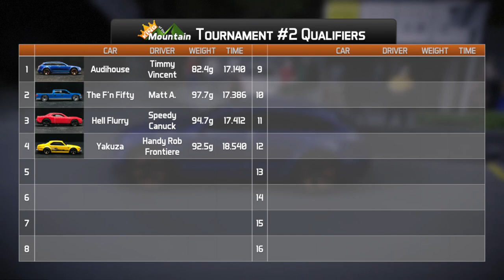Luxury Brand Car Race - KotM Modified Diecast Racing Series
King of the Mountain - Modified Diecast Race Series

2020 Tournament #2 - Qualifying Race 4

Race Rules:
- 4 cars compete in 4 races
- points are scored based on finishing position. (1st = 5 points, 2nd = 3 points, 3rd = 2 points, 4th = 1 point, DNF = 0 points)
- Car with the most points advances to the tournament